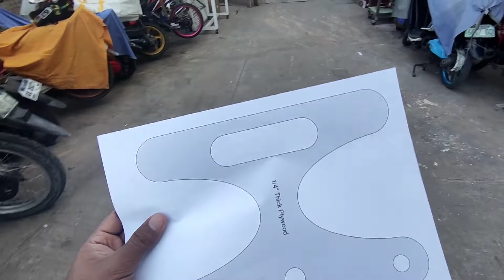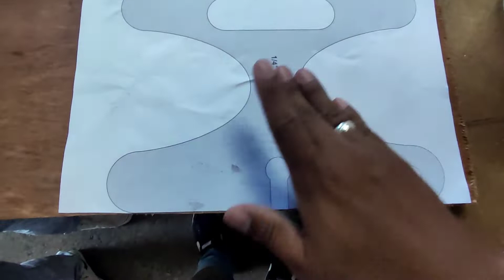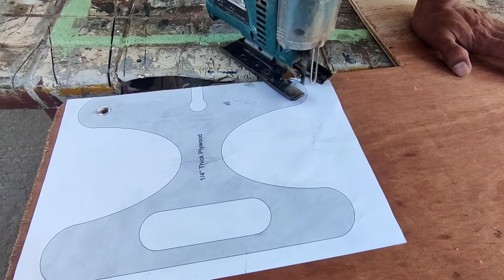Extension cord holder | Paano gumawa | DIY | Using Steve good pattern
What's up My fellow Random Diy'ers. here's my another video. DIY Extension cord holder from Steve good pattern.

I'm sure you too can do it.